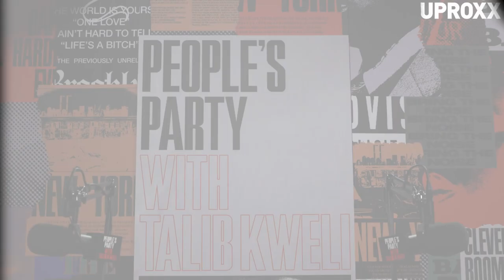Aja Monet Reflects On The Impact Of The Nuyorican Poets Cafe On Hip-Hop & NYC | People's Party Clip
In this clip from this week's episode of "People's Party with Talib Kweli," Kweli and co-host Jasmin Leigh talk with poet, writer, lyricist and activist Aja Monet about the impact of the Nuyorican Poets Cafe.